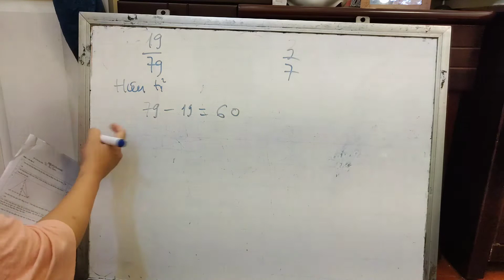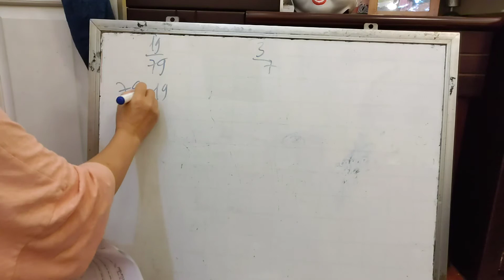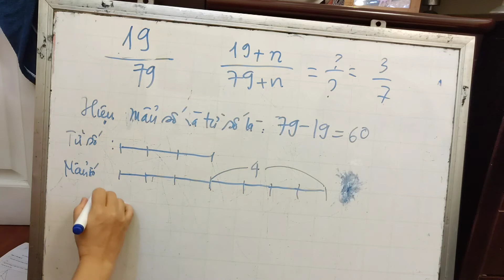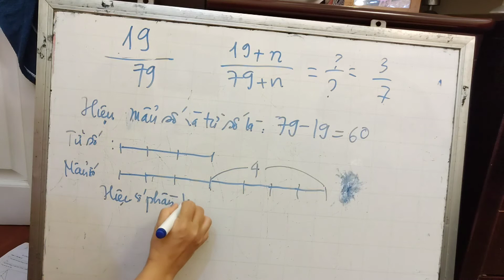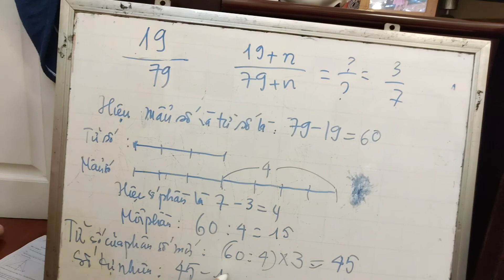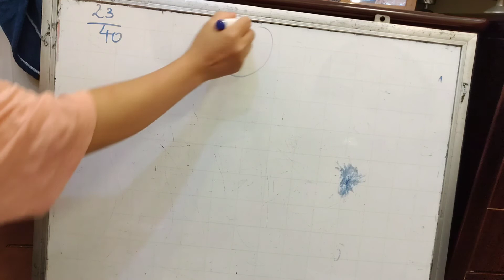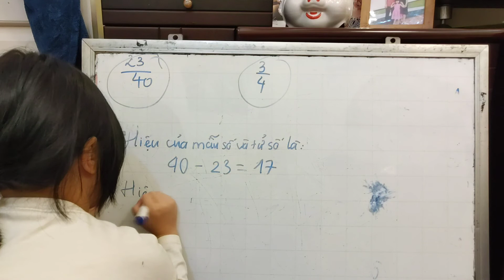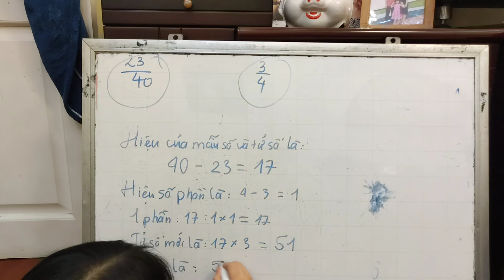Cách tìm số tự nhiên biết khi cộng cả tử số và mẫu số với nó được một phân số mới Toán lớp 5